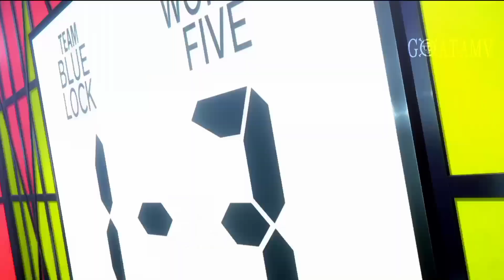Blue Lock「AMV」- Numb The Pain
ブルーロック AMV

► Anime: Blue Lock / ブルーロック
► Genres: Sports

► Music: Clarx, Catas, Le Malls, CHENDA, Anikdote - Numb The Pain (feat. Shiah Maisel)

►IMPORTANT:
If you are the owner of the copyright and do not agree with the video.

• Editor:  @GoatAmv

➥ 𝐌𝐚𝐝𝐞 𝐁𝐲: GOAT AMV